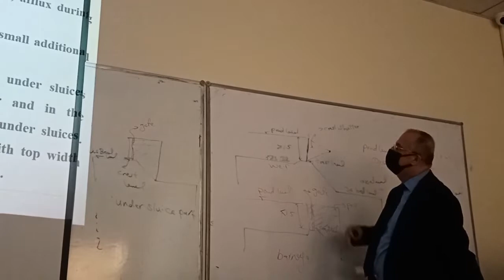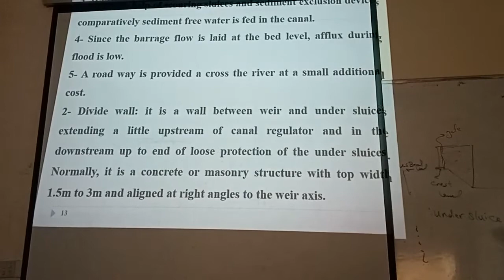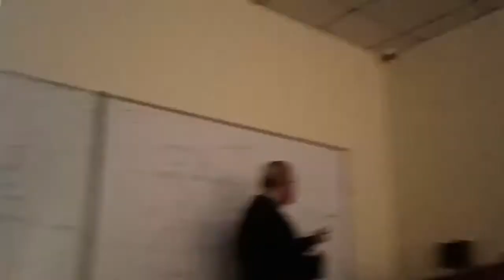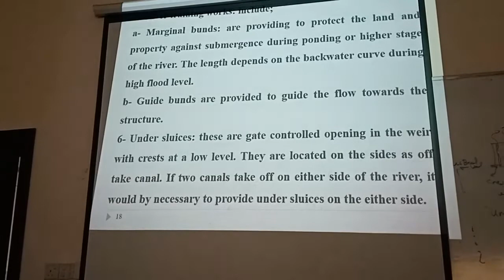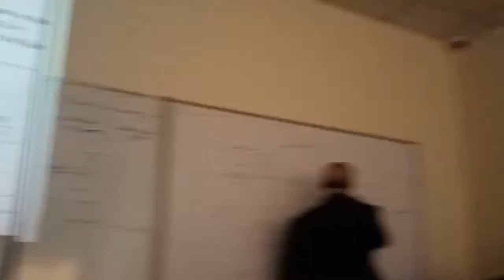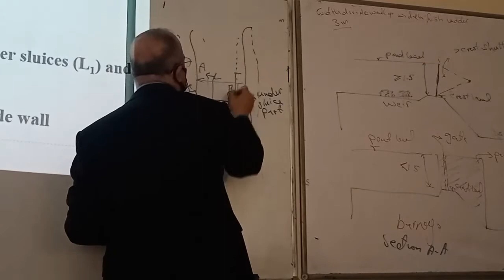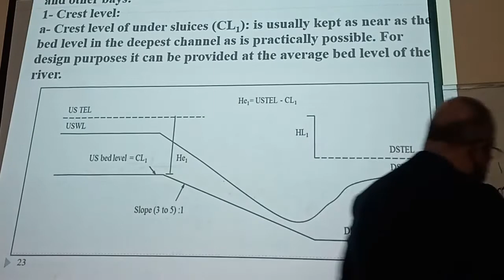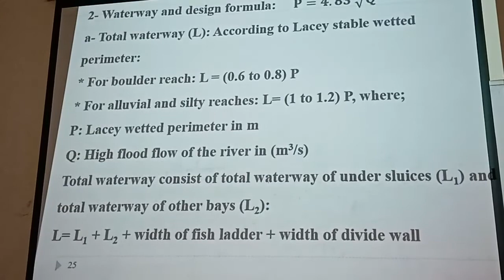dr basil lecture 2 part 6